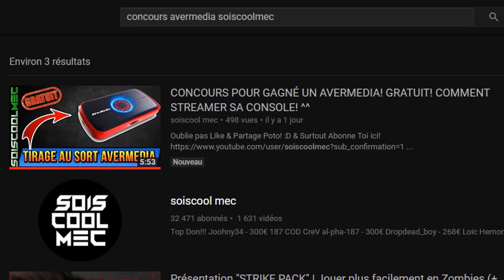TUTO DÉFI SEMAINE 3! EMPLACEMENT DE TOUT LES COFFRE DE LONELY LODGE! FORTNITE BATTLE ROYAL!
Vidéo CoD IW Zombie:
Clés Illimité:

Octobre: "soiscool10"
Novembre "soiscool11"
Décembre "soiscool12"
Janvier "soiscool01"
Mars "soiscool03"
Etc...

Top Don!!!
187 COD CreV al-pha-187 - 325€
Joohny34 - 320€
Dropdead_boy - 268€
Loic Hemon - 185€
Donovan - 180€
AmneesiaaKush - 158€
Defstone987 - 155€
BlackFires - 149.5€
Tibo's - 100€
Audrey Marley - 81.5€
Stéphane - 80€
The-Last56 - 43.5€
Allan - 40€
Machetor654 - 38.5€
Ambre Bourdarie - 35€
Olivier - 30€
Zaro Clan - 27€
LeGameurDu59 - 25€
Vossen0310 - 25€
PREDATOR 33 - 23€
SkYzZo - 20€
Akim - 20€
ray-p-8 - 20€
RimkusRsl - 20€
BahamutChaos1 - 17€
D4FT-P3DR4U - 15.5€
K07C - 15€
crowszero72 - 13€
NexTaz - 10€
Dryz Glitcher - 10€
Cédric - 10€
Zartekgamer - 10€
Xx_rohn25_xX - 10€
WhiteShade59 - 10€
dg_smads - 8€
kvvd-Xday_zX - 7€
Alexandre - 6€
LpkAyaa - 6€
BryanBancilhon - 5€
Delta-Glitching - 5€
Creeper2000 - 4€
Luaz - 4€
MissShanna - 3€
SkibzFr - 2€
FZX - 2€
RoWneX - 2€
IReX Officiel - 2€
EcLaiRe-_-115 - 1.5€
ThibaultMarin - 1€
CorentinDeschamps - 1€
As Te - 1€
Maxence-n - 1€
Dark - 1€

Musique Outro!